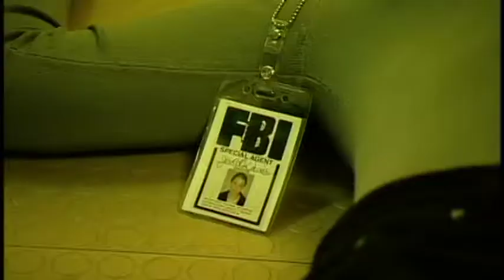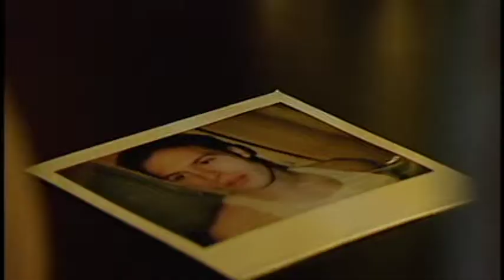CRYPTOGRAM Trailer | A Stonestreet Studios Film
A Stonestreet Studios Production